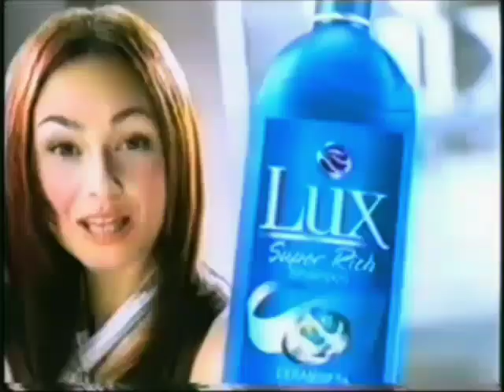Lux Super Rich with Ceramides+ "Rose" 15s - Philippines, 2003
with Donita Rose